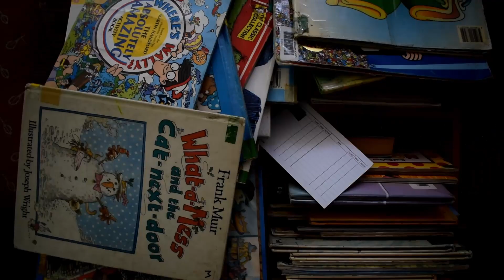LEAVE YOUR LEGACY AT KDVP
Join us and help make a difference to your child's learning.